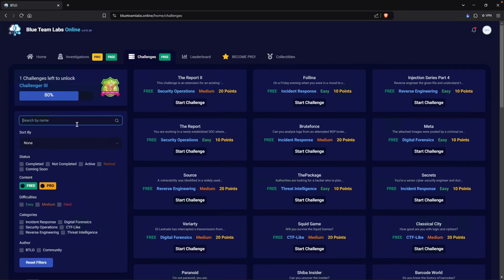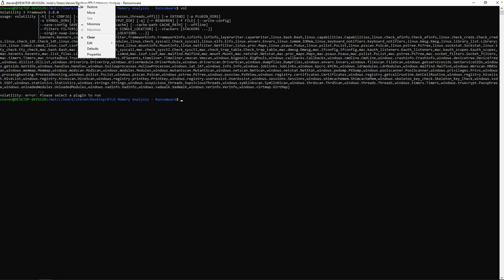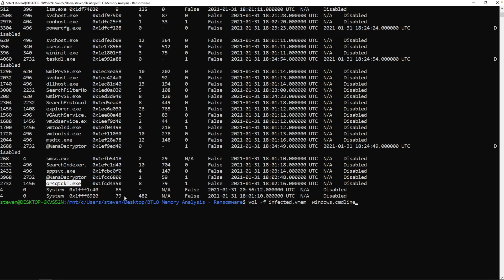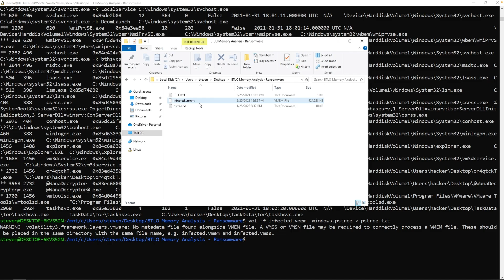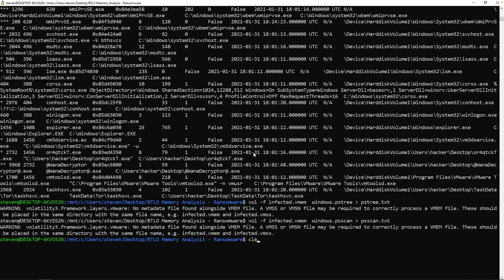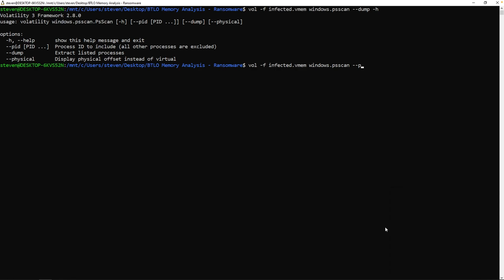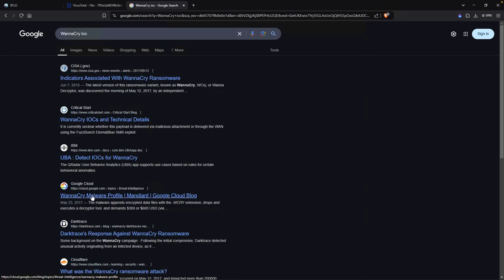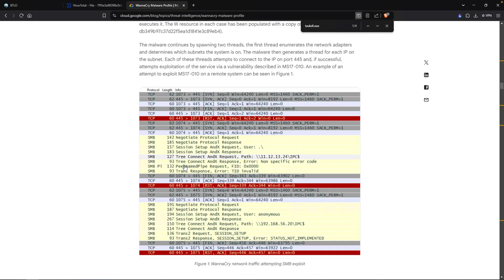Cybersecurity SOC Analyst Lab - Memory Ransomware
Ready to level up your SOC analyst skills? 🚀 In this video, I’ll guide you through the Cybersecurity SOC Analyst Lab – Memory Ransomware on Blue Team Labs Online (BTLO). This lab is perfect for aspiring SOC analysts, incident responders, and cybersecurity enthusiasts who want to gain practical experience handling network-based threats.

RECOMMENDED SOC ANALYST TRAINING SITES
🕒 TIMELINE
00:00 - Intro
00:53 - Demo
18:10 - Conclusion